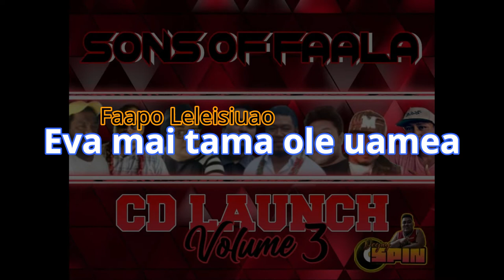Eva mai tama ole uamea featuring Faapo Leleisiuao MASTERED BY Maccarios Malaefono Lagaaia